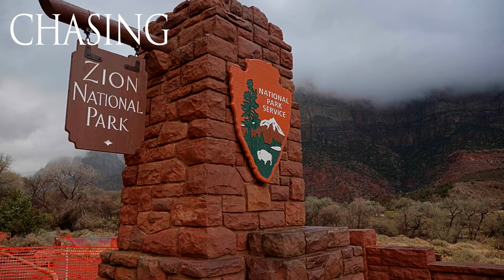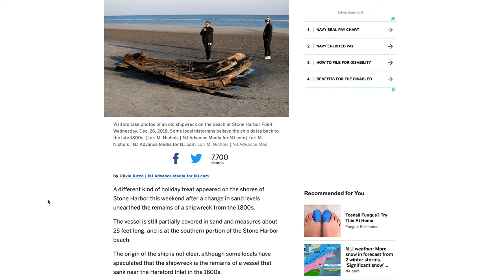A Shipwreck Found From the 1800's in New Jersey???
I recently stumbled on some articles about a shipwreck that was discovered on the beaches of Southern New Jersey. The problem is the article I found was from 2018. Would the shipwreck still be there? Would it still be worth a photograph or even a trip. For me, exploring is half the fun so lets find out.